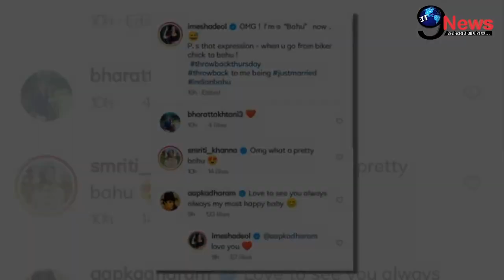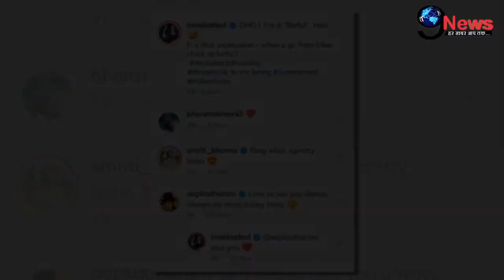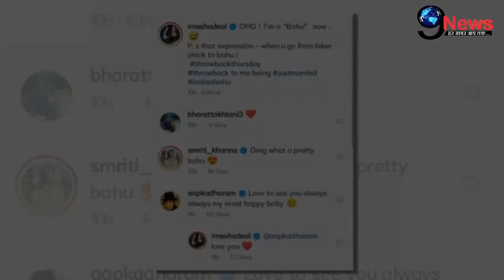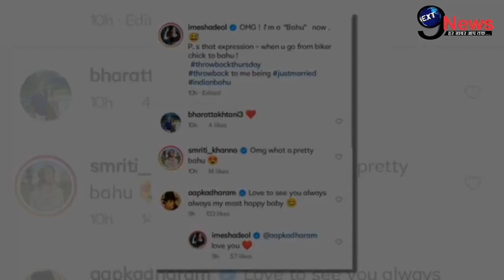शादी के 10 साल बाद हेमा-धर्मेंद्र की बेटी ईशा ने कही ये बात,पति भरत ने दिया ऐसा रिएक्शन।।